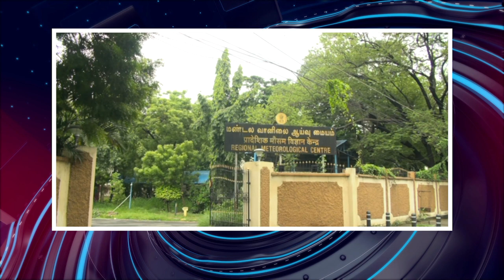பொதிகை இரவு 8 மணி எக்ஸ்பிரஸ் செய்திகள் [25.8.2023]